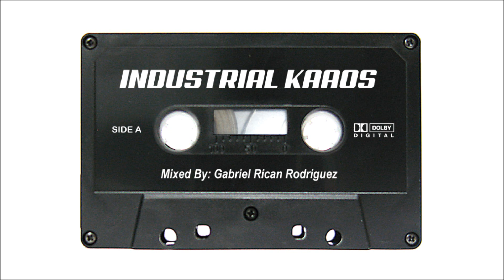Industrial Kaaos - "Original Full Length Copy - SideA" Mixed by: Gabriel Rican Rodriguez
If you'd like a CD Copy of this mix... message me.

*Rare Live Industrial Dance Mix Set by: Gabriel Rican Rodriguez